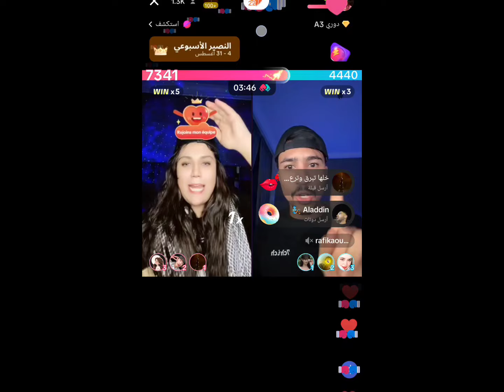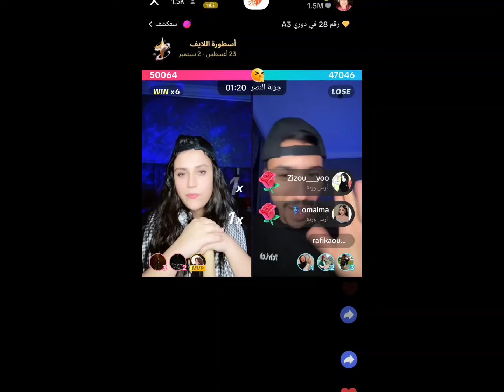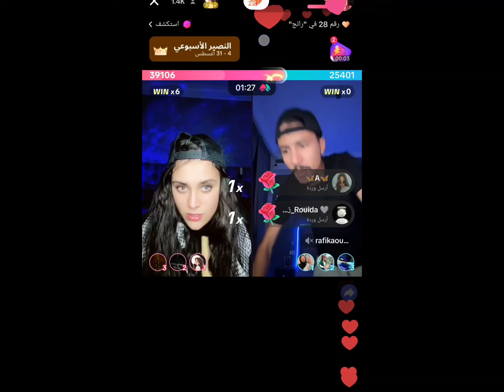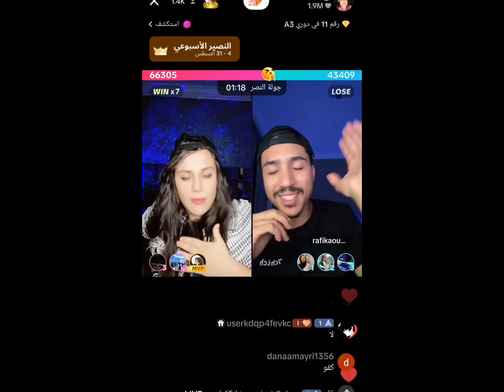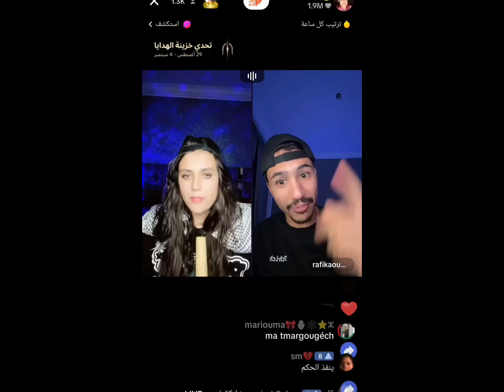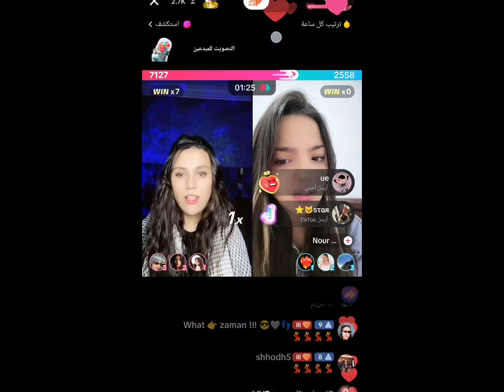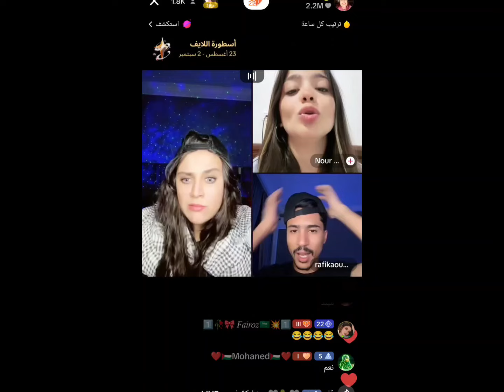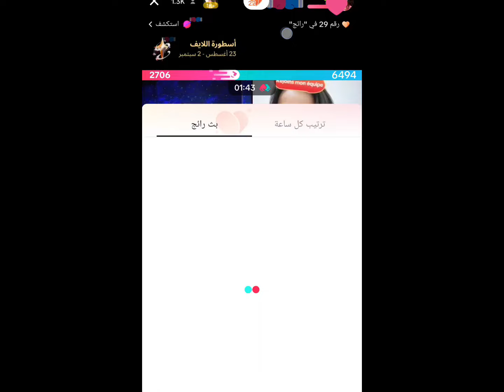بث كوبراpart2مع رفيق الجولة حماس 🔥🔥🥹